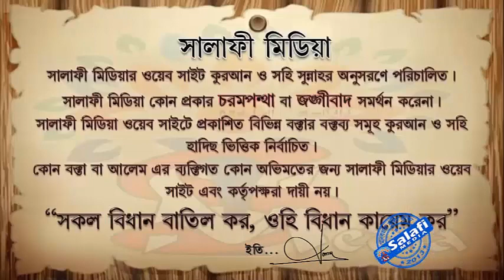রাফউল ইয়াদাঈন করার সময় আঙ্গুল খোলা রাখবে কিনা ᴴᴰ┇ শাইখ আলমগীর কবির হাফেঃ